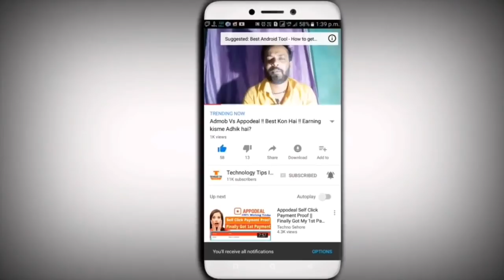media.net vs google adsense | किस में अधिक कमाई है | कौन अच्छा है जननिये इस वीडियो में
media.net vs google adsense | किस में अधिक कमाई है | कौन अच्छा है जननिये इस वीडियो में, It's Safe Use Google Adsense and Media net at The Same Website 2018, The Best Google Adsense Alternative for Blogger & Website Developers ! Media
is video me maine aap ko bataya hai media.net or google adsense ke bare me ye work kaise karti hai or aap yaha se earning kaise kar sakte ho janne ke liye is video ko las tak dekhte rahe to Dosto Is Video me itna hi milte hai apne Next Video me agar aap ko ye Video pasan aye to Please Like Jarur Kare Or aap ke apne Technology Tips Israil Youtube Channel ko Subscribe Jarur Karle Thanks For Waching.

1.